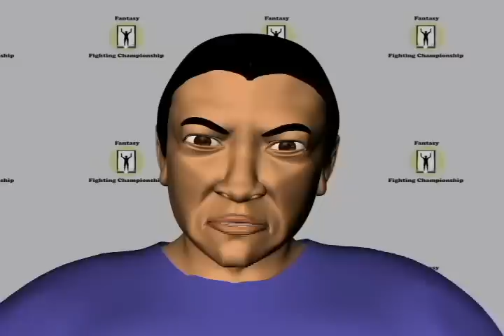Fantasy Fighting Championship 1: Kazushi Sakuraba vs Anderson Silva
A dream fight between two MMA legends Anderson the Spider Silva and Kazushi Sakuraba. The greatest p4p fighter today vs the greatest p4p fighter of yesteryear.

Starring Bezzer as Bas and myself as Stephen.

Created in Blender 2.49 with some post production in Blender 2.6. Textures made with Corel Painter. Rendered in blender 2.49

I created this as a way to improve my animation skills. It's really only my 2nd full workin including the promo i made for it. Hope yall like it, though there are plenty of spots that could use major improvement. specially the walk cycles for the entrances. those were the first things I filmed.

PrideFC theme song property of Zuffa
Speed TK Remix property of Tetsuya Komuro
Aint No Sunshine When She's Gone property of DMX